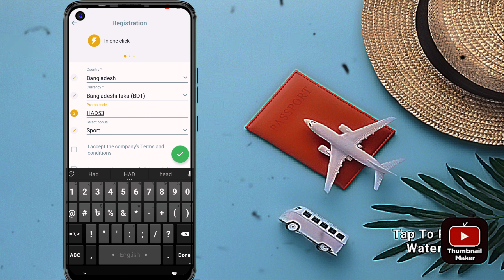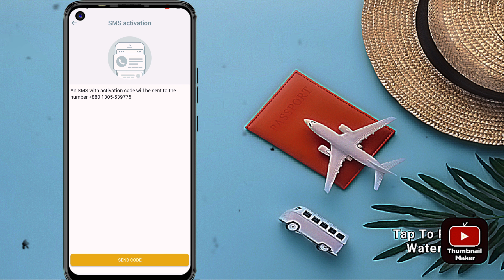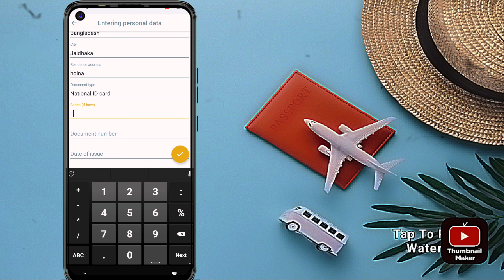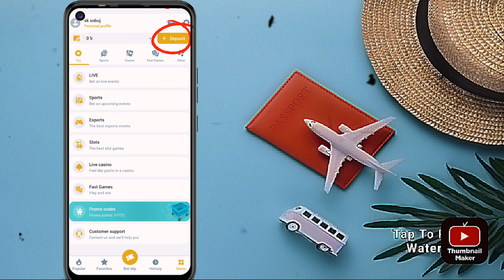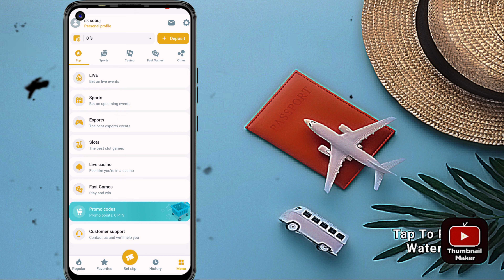Melbet account Kivabe Khulbo|melbet Account opening|কিভাবে মেল বেট একাউন্ট খুলবো।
Melbet account Kivabe Khulbo| melbet|melbet Account opening|কিভাবে মেল বেট একাউন্ট খুলবো।